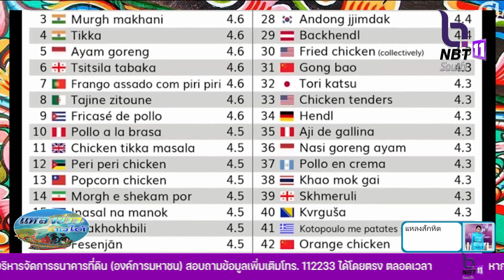แหลงสักหิด...สกิดข่าว ตอน ข้าวหมกไก่ -ไก่ย่าง ติดอันดับท็อป 50 เมนูจากไก่ที่ดีที่สุดในโลก